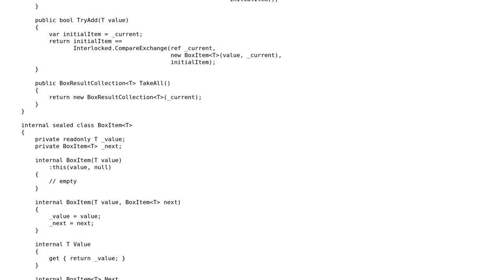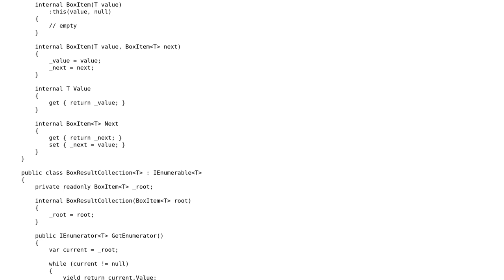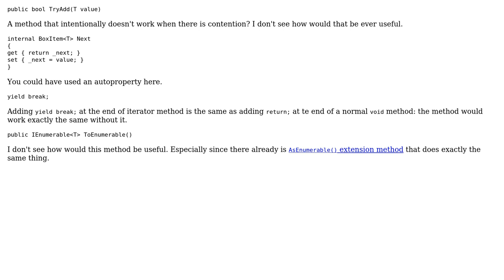Code Review: Simple Freelock collection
With thanks & praise to God, and with thanks to the many people who have made this project possible! | Content (except music & images) licensed under CC BY-SA | Music | Images & others | With thanks to user svick user hlapointe user artem and the Stack Exchange Network Trademarks are property of their respective owners. You are responsible for your own actions.